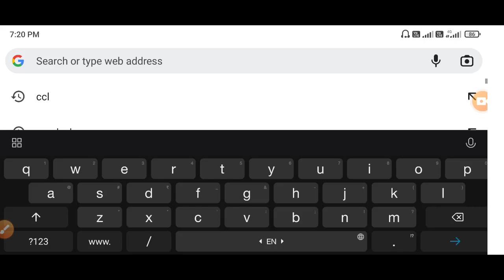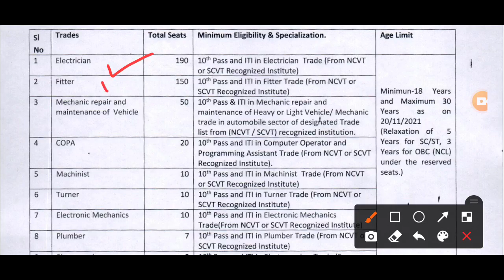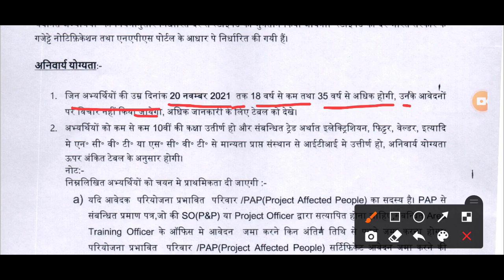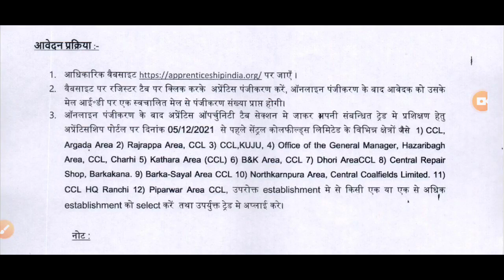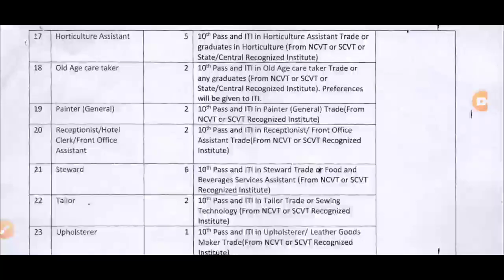iti new recruitment 2021,iti new job 2021,iti latest vacancy 2021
new iti apprentice vacancy 2021
new iti job vacancy 2021
iti par new vacancy 2021
iti new vacancy update 2021
iti new government vacancy 2021